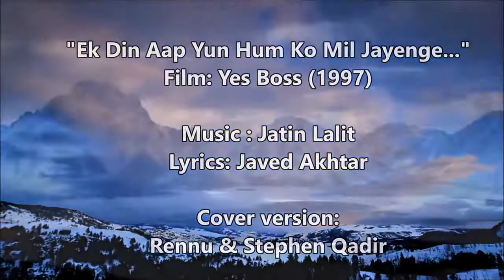Ek Din Aap Yun Humko Mil Jaayenge Cover By Rennu Rui Raj and Stephen Qadir